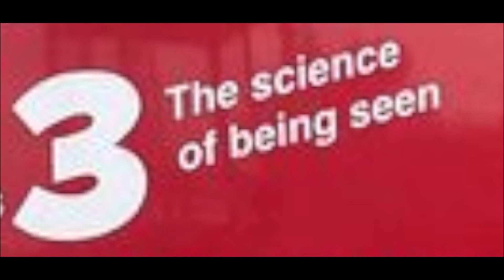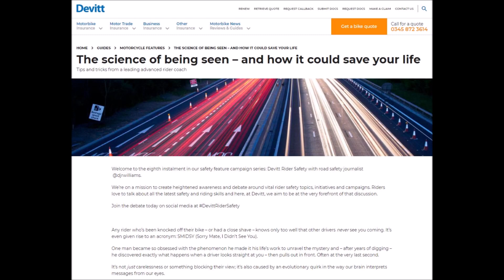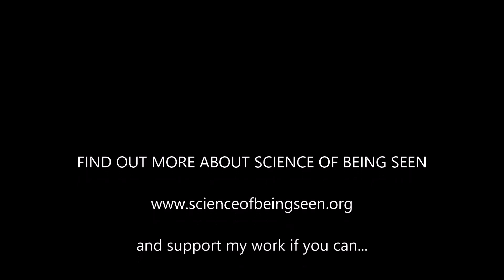60 Second Safety SOBS Special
***60 SECOND SAFETY*** What is... the Science Of Being Seen?
60 Second Safety is a series of short Better Biking tips from Survival Skills Rider Training.

WHAT IS the SCIENCE OF BEING SEEN?
The Science of Being Seen (or SOBS for short) is a presentation that was originally created by myself Kevin Williams for Kent Fire & Rescue's pilot 'Biker Down' course.

SOBS is a three part and in-depth investigation of the most common motorcycle crash of all - the 'Sorry Mate I Didn't See You' or 'SMIDSY' collision.

Our team at Kent Fire and Rescue was honoured with a Prince Michael of Kent International Road Safety Award in November 2012 and subsequently Biker Down - including Science Of Being Seen - was taken up by fire services NATIONALLY.

Sadly my personal involvement with Biker Down is at an end but the Science Of Being Seen lives on.

I travel out to clubs and rider groups around the UK in person to deliver SOBS, and regularly deliver the full presentation, plus other talks online.

I've twice been part of an international team of speakers on the nationwide Shiny Side Up rider safety initiative in New Zealand.

SOBS has also been delivered as part of the REVVtalks series in the US in 2020 and to an online audience as part of the Powered Two Wheeler safety fortnight in 2021. Most recently SOBS featured in an online article by Devitt Insurance.

You can find out more about SOBS - there even a page for drivers.

But SOBS receives no funding and never has - all the time and work done to put the SOBS project together has always been entirely self-funded.

ENJOYED THIS VIDEO?
Find the earlier videos in the
60 SECOND SAFETY series

EXTRAORDINARY TIMES...
...EXTRAORDINARY TRAINING
Survival Skills has adapted! Have you?
NOW OPEN FOR ON-ROAD COURSES plus
ONLINE COACHING sessions AVAILABLE NOW!